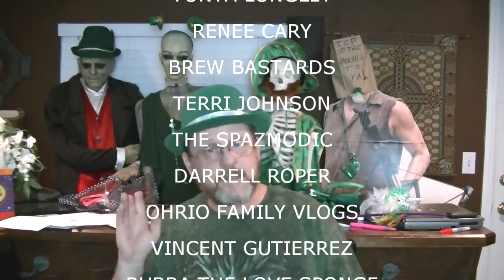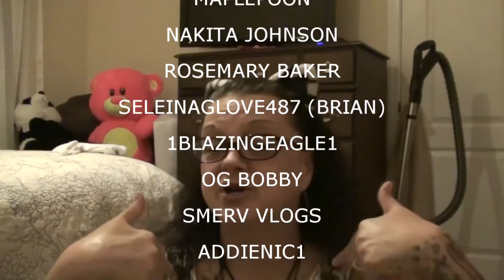SHOUTOUTS MARCH 16 2016